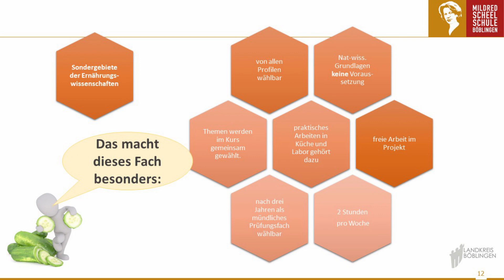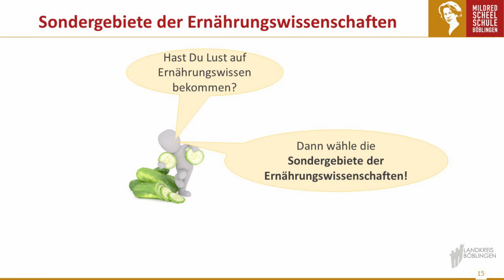Wahlpflichtfach Sondergebiete der Ernährungswissenschaften